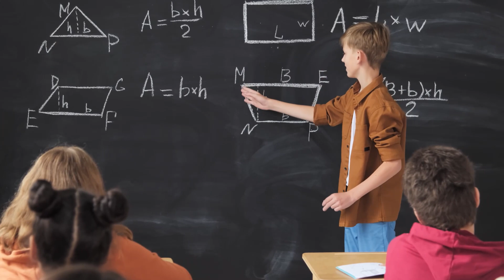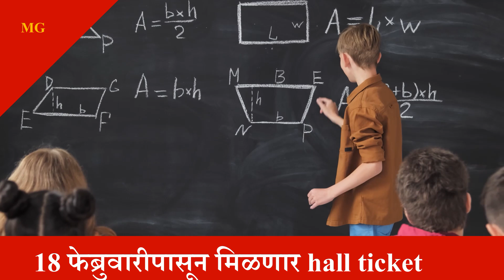दहावी बोर्ड परीक्षा अपडेट | आजपासून फेब्रुवारीपासून मिळणार hall ticket | Maharashtra Board Update